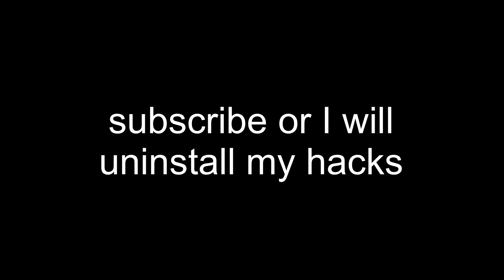Critical Ops ranked but I carry pro players and youtubers